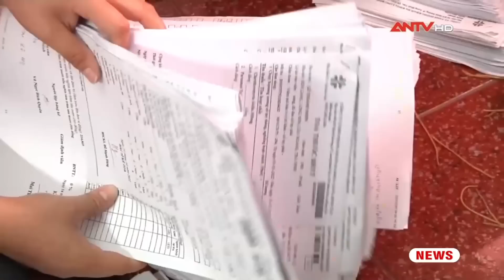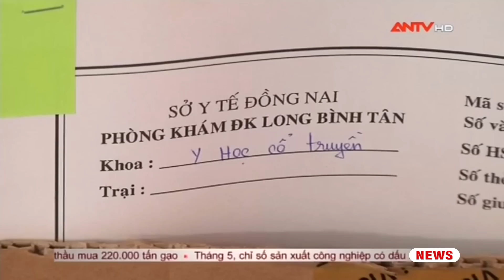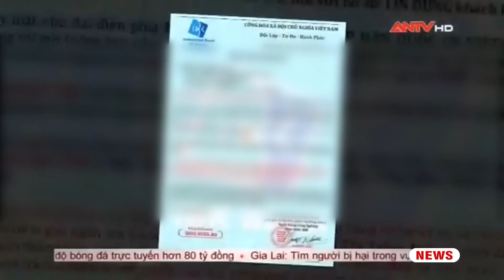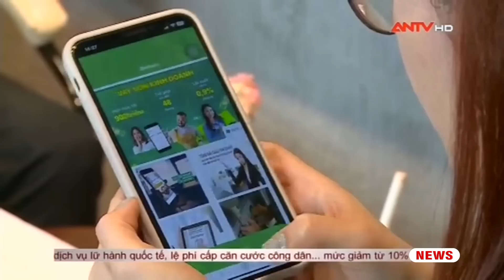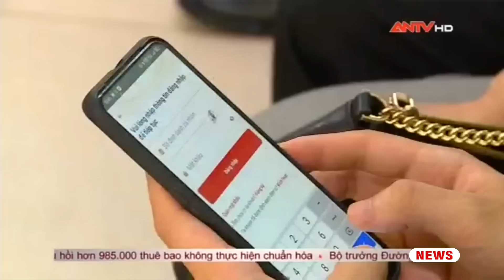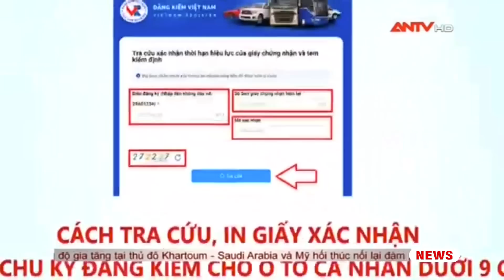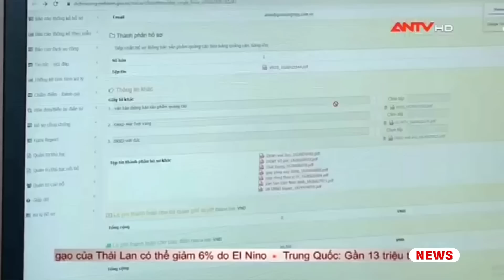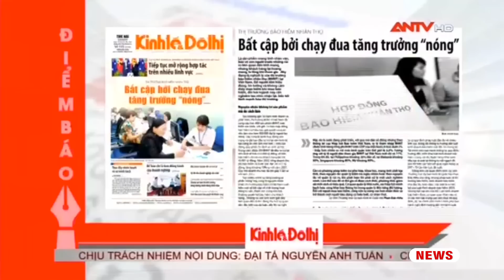Tin tức an ninh trật tự nóng, thời sự Việt Nam mới nhất 24h trưa 5/6 | ANTV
Mời quý vị và các bạn xem thêm: Nâng cao ý thức và kỹ năng phòng cháy chữa cháy cho người dân